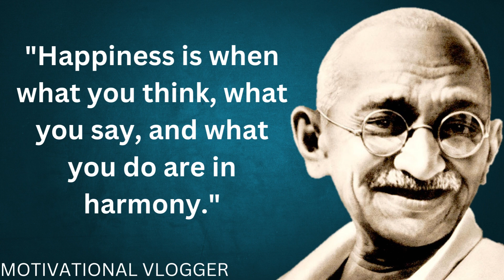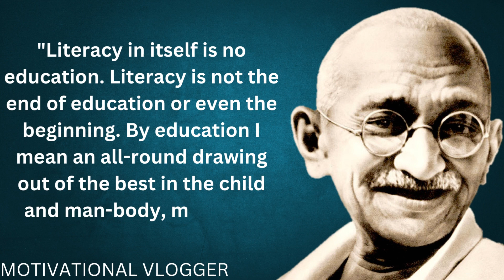MAHATMA GANDHI INSPIRATIONAL QUOTES FOR STUDENTS I MAHATMA GANDHI I Motivational Vlogger #1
mahatma gandhi quotes on education I mahatma gandhi quotes in english